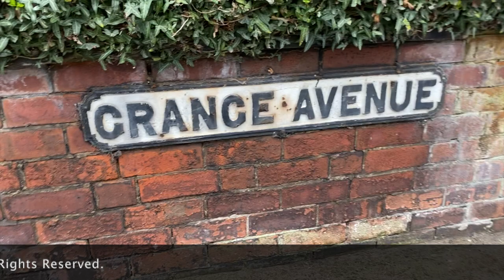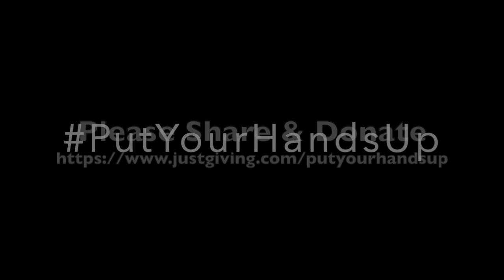Put your hands up for the NHS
Help us spread cheer and appreciation by putting your hands up for the NHS, head to

WE LOVE YOU NHS

Song by Stuart Ratcliffe
Video by Sean Canning @showbizsean